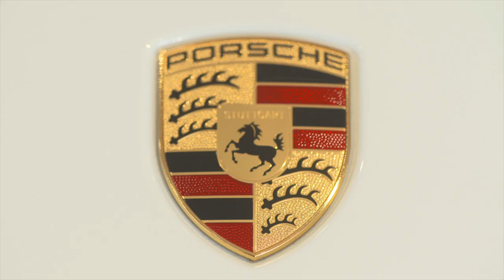Porsche 911 GTS - Gtechniq Platinum at Dick Lovett Porsche Tewkesbury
ABC Detailing now provides the preparation for and application of Gtechniq Platinum for Dick Lovett Porsche Tewkesbury, Cardiff and Bristol. Contact your salesperson directly to have this service carried out before your collection.

*** Products Used List Below ***

The video was produced by Alex James Photography -

We are always looking for more supercars to create these detailing videos so please mention if it's of interest when booking.

Follow us on the various social media platforms below for our day-to-day events -

Auto Finesse Complete Kit

Individual Products Used

Cleaning and Preparation

Finishing

Auto Finesse Tripple
Black Polishing Pad for Tripple
Auto Finesse Desire

Gtechniq

Gtechniq Complete Kit

Individual Products Used

Gtechniq C2v3 Spray Sealant
Gtechniq C5 Wheel Armour
Gtechniq G1 Glass Sealant
Gtechniq Crystal Serum Light
Gtechniq EXOv3
Gtechniq T1 Tyre and Trim
Gtechniq I1 Interior Sealant
Gtechniq Panel Wipe
Gtechniq Maintenance Kit